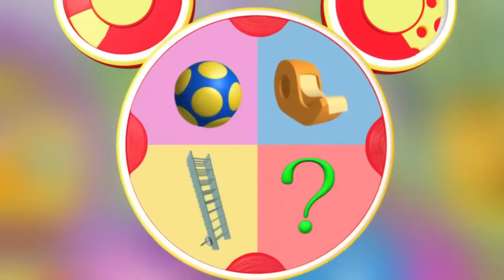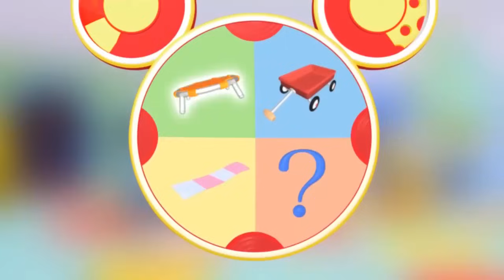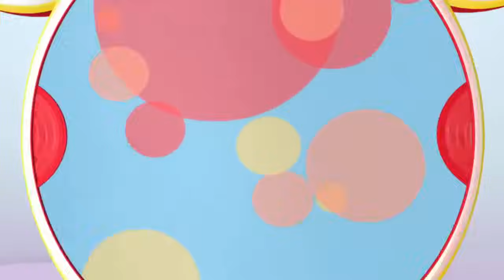🅼🅸🅲🅺🅴🆈 🅼🅾🆄🆂🅴 🅲🅻🆄🅱🅷🅾🆄🆂🅴 S2E21 - 🅼🅸🅲🅺🅴🆈 🅼🅾🆄🆂🅴 🅲🅻🆄🅱🅷🅾🆄🆂🅴 New Compilation 2022